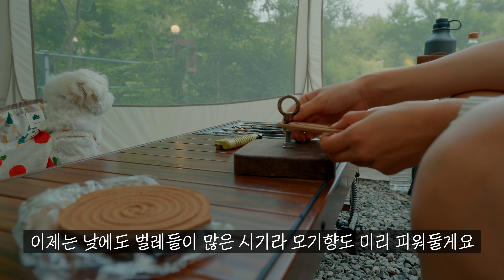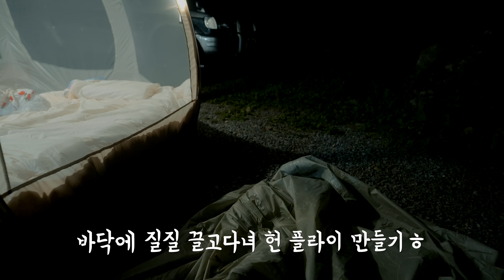올메쉬 대형 원터치 텐트로 숲 속 계곡 그늘 아래서 캠핑, 그런데 막걸리와 치즈 감자채전을 곁들인💕| 양평 거북바위캠핑장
여름에 가기 좋은 시원한 캠핑장 추천합니다🧡

버너 : 스노우피크 - 플랫버너
체어 : 폴러스터프- LIGHTWEIGHT CAMPING CHAIR
테이블 : 몬테라 - igt 우디테이블m
쉘프 : bsr - 쿨러 스탠드
랜턴 : 어스피스 - 미니 플러스
텀블러 : 에코베슬 - 보스64